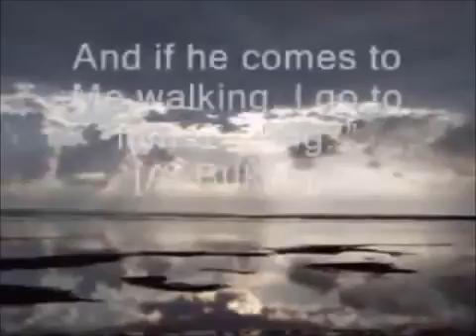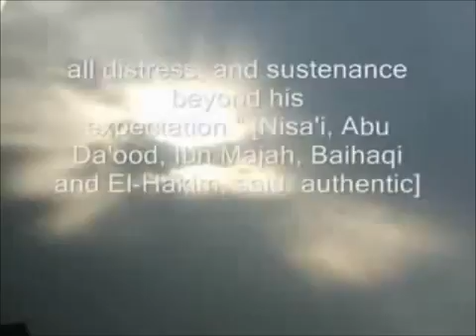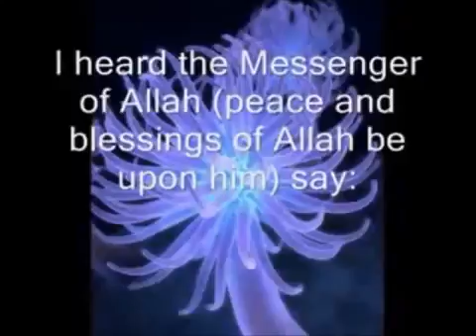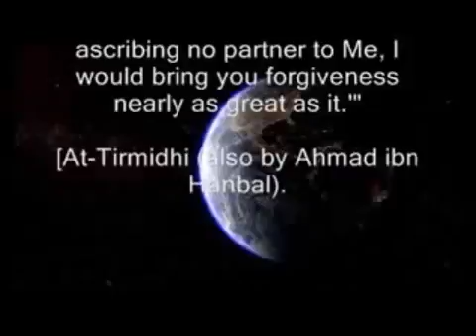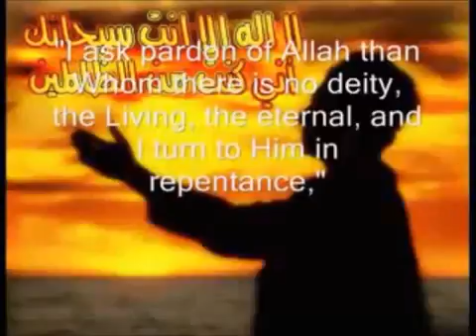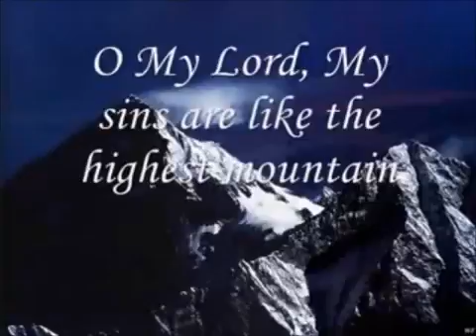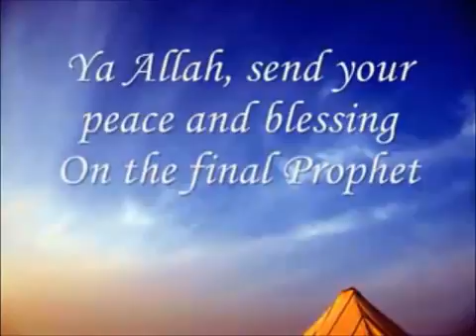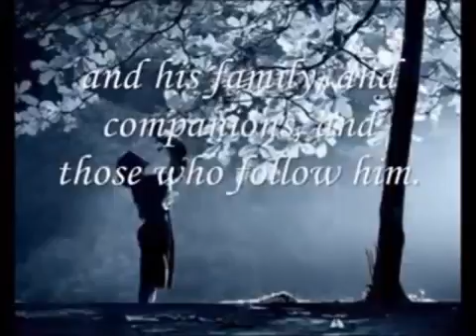DOES ALLAH FORGIVE AGAIN AND AGAIN WARNING!!! TEARFUL